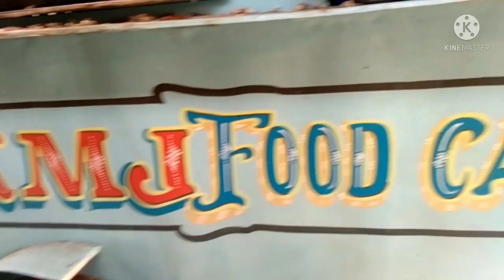Ang mga alaga kong BANTAM|KM BULAWAN